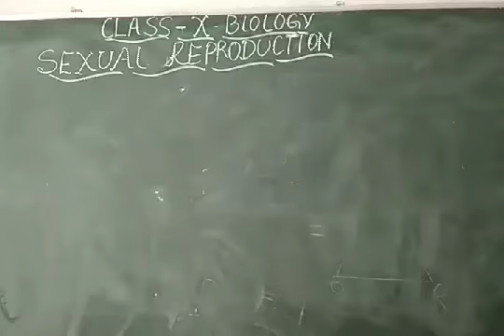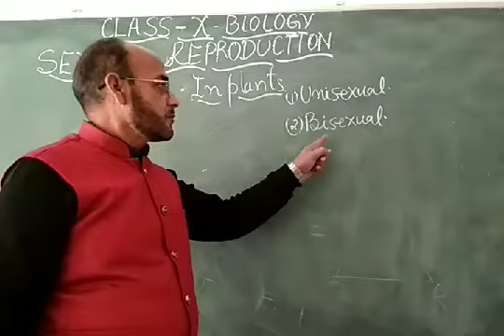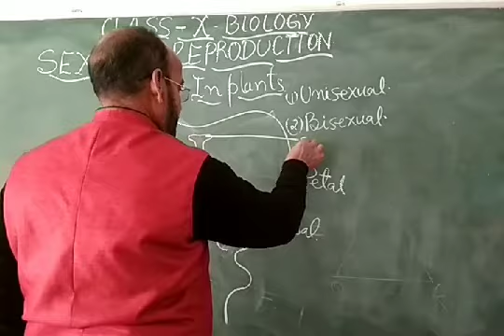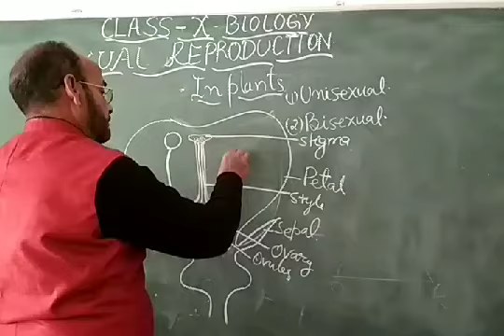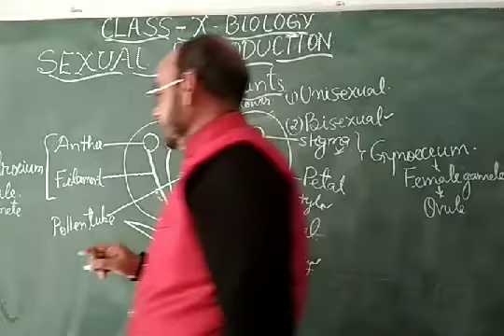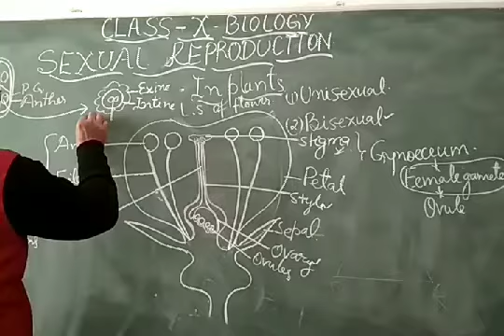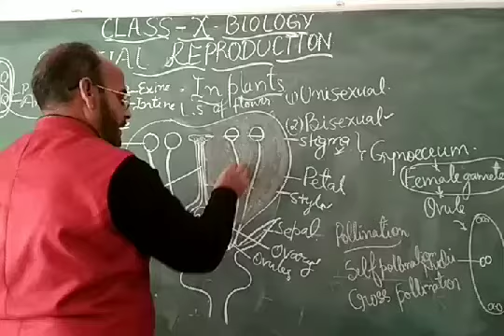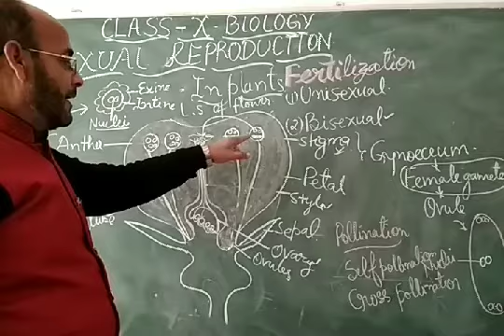Reproduction Part 4,By Rajendra Rai